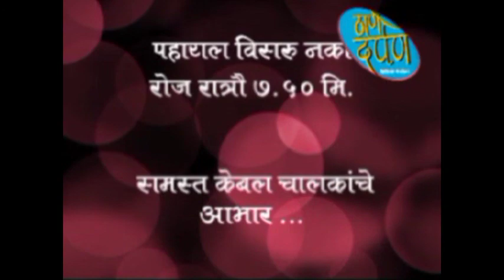24 08 2022 thane darpan tv news